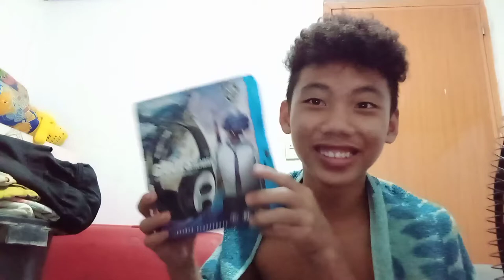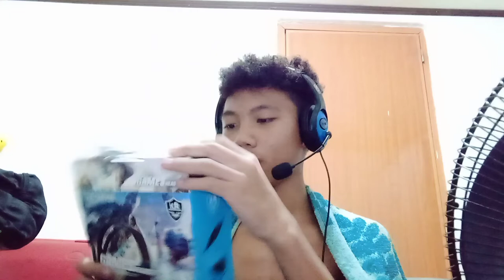UNBOXING AND TESTING MY NEW GAMING HEADSET (201 PESOS ONLY)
Hope You Enjoy This Video Mga Tropapips See You On My Next Video!😁